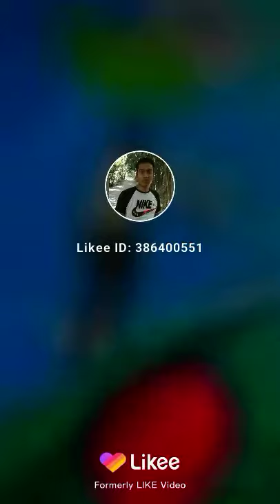SHAHIDUL Islam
1-1-2020